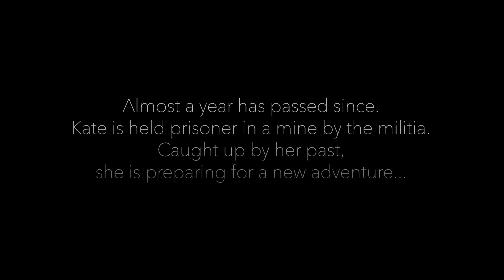Syberia The World Before - recenzja gry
Syberia: The World Before to godne zwieńczenie dwudziestoletniej serii, choć w gruncie rzeczy to zupełnie inna gra od poprzednich odsłon.

Zapraszamy do naszej wideorecenzji!